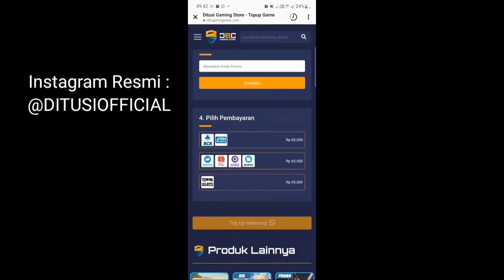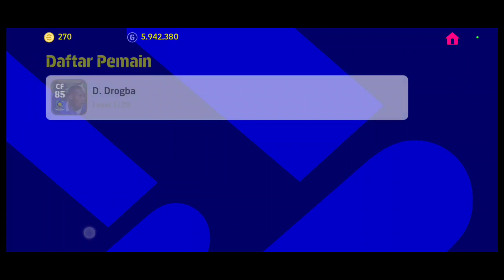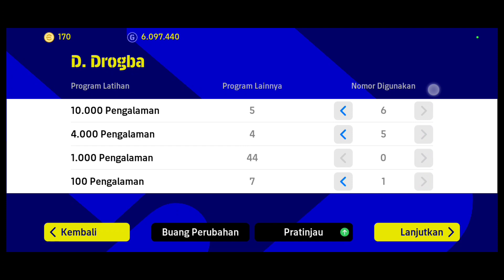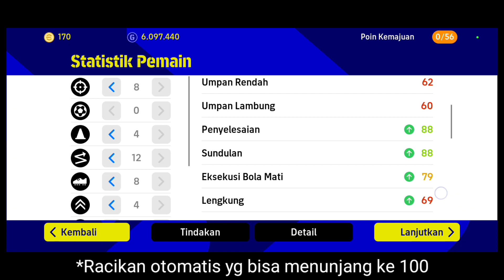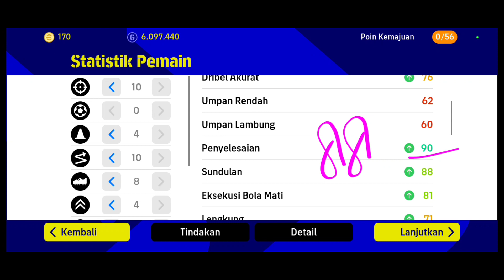TRIK MENAMBAH PERSENTASE GATCHA DAPAT EPIC D.DROGBA SEKALI GATCHA EPIC CHELSEA EFOOTBALL 2023 MOBILE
REKOMENDASI VIDEO LAINNYA:

RASHFORD SPESIAL CARD! BOCORAN POTW 19 JANUARI DYBALA MAX 97 RAMSDALE MAX 96 EFOOTBALL 2023 MOBILE

TUTORIAL MENUKAR & CARA RACIK D. RICE MAX RATING 98 CLUB ICONS CALON PEMAIN EFOOTBALL 2023 MOBILE

TUTORIAL MENUKAR & CARA RACIK GABRIEL JESUS JADI MAX RATING 99 MID SEASON MVP EFOOTBALL 2023 MOBILE

PEMBARUAN KAMIS 12 JANUARI 2023 UPDATE V2.3.2 SEASON 3 LUNAR NEW YEAR CAMPAIGN EFOOTBALL 2023 MOBILE

BONUS LAGI KOIN EMAS 200! CARA RACIK G. BALE MENJADI MAX RATING 96 PAS LAGA EFOOTBALL 2023 MOBILE